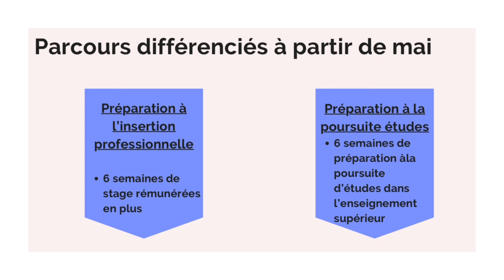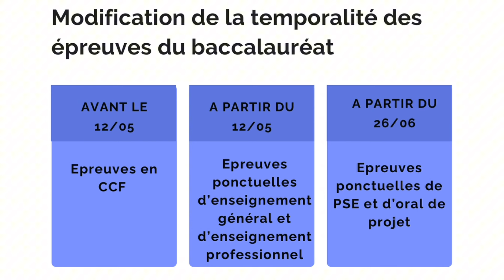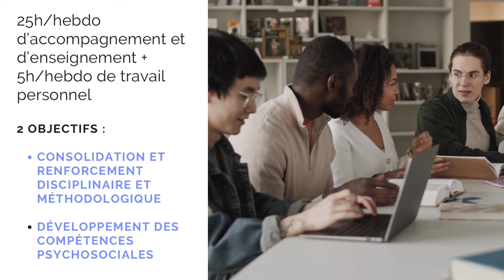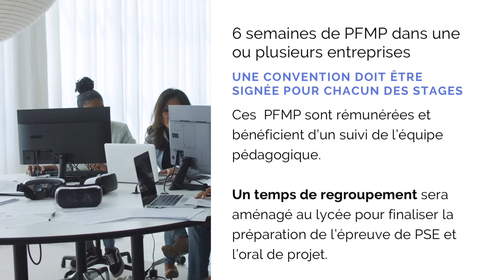Parcours différenciés de la terminale baccalauréat professionnel. Rentrée 2024